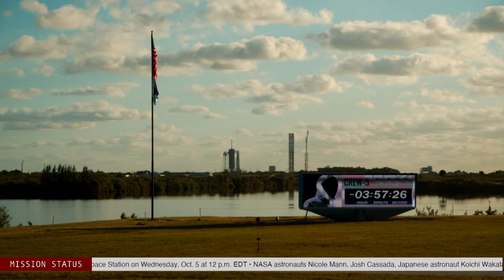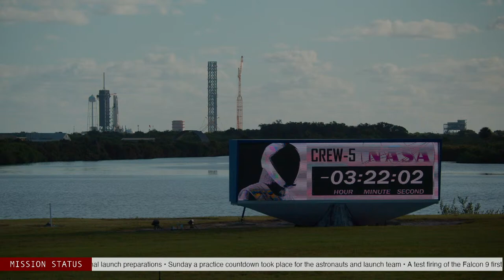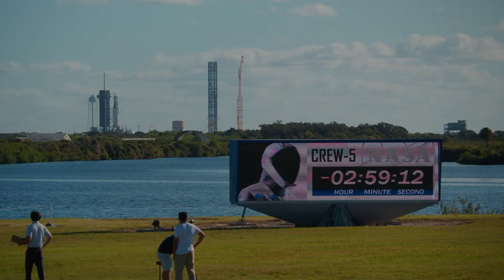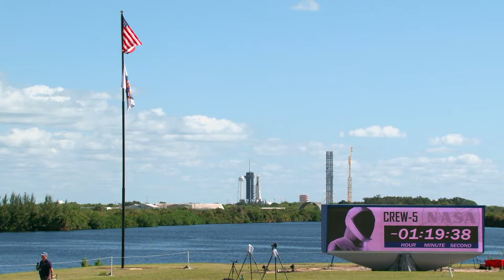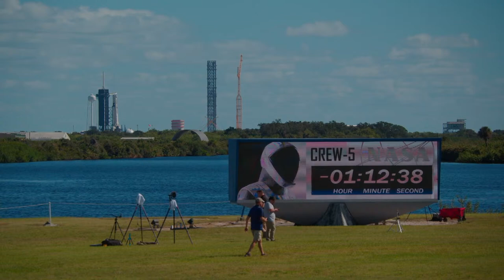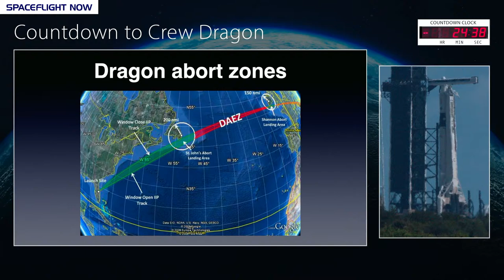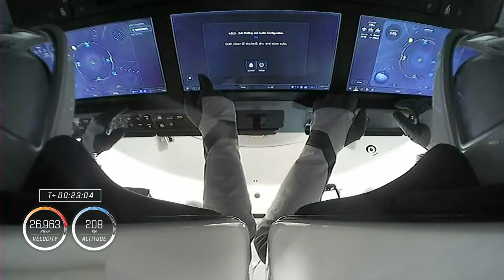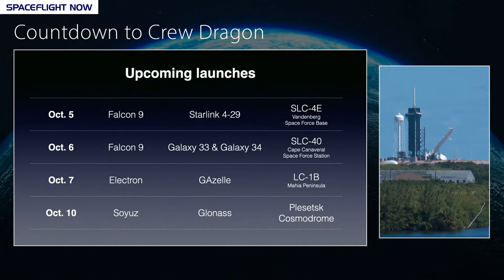Watch live as SpaceX launches a new crew to the International Space Station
Live coverage as SpaceX launches the next four-person crew to the International Space Station. The multinational crew will ride into orbit aboard the Dragon Endurance spacecraft launched by a SpaceX Falcon 9 rocket.

Launch is scheduled for Wednesday at 12 p.m. EDT (1600 GMT). An automated docking at the space station’s Harmony module would occur about 29 hours later at 4:57 p.m. EDT (2057 GMT) Thursday.

Crew 5 consists of NASA astronauts Nicole Mann, Josh Cassada, Japanese astronaut Koichi Wakata, and Russian cosmonaut Anna Kikina.